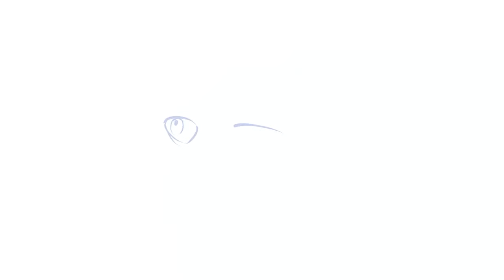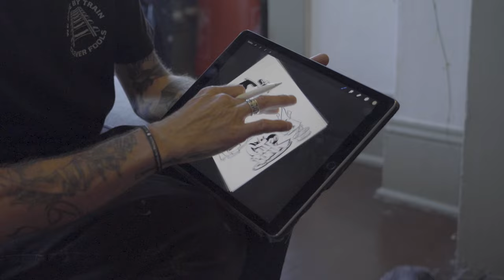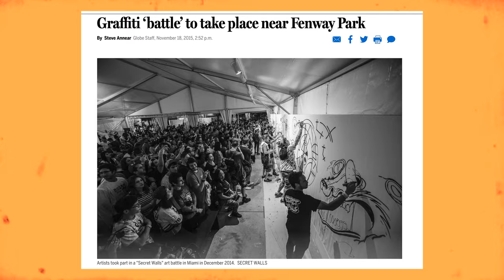Portland Graffiti Master Earwig Paints A Burner/Drops Street Art Wisdom | S1 E07 | The Art of Art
Portland Graffiti Artist Earwig takes us on a Northwest street art adventure down by the train tracks to paint. He started making art 26 years ago as an 11 year old Arizona graffiti artist, shredding it up on boxcars and in tunnels under Phoenix. And ever since then he's been obsessed, now a professional artist, illustrator, muralist and designer he's constantly creating something new. This episode is a must watch for any graffiti fans, Earwig drops so much graffiti wisdom he could be a street art professor.
Over the last few decades he's honed his skills and developed his style to become an icon of Northwest public art.

Artist featured: Earwig. Follow him on instagram @theearwig22 and at @theearwig22murals.

Thanks,
Kyle